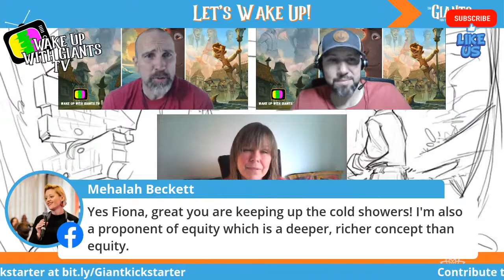How To Cultivate Masculine Energy featuring Fiona Ross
With 300+ videos, Wake Up With Giants TV and Wake Up With Giants Radio covers loads of binge worthy, cool content, such as fractals, tips and tricks on becoming a Giant in your life, interviews with incredible people doing Giant things, and so much more.

If you ever feel small or like you are living your life from your fears, insecurities, low self-worth, and scarcity then this is the channel for you. Our channel is about helping YOU reach YOUR potential.

In this video, we talk about... How To Cultivate Masculine Energy

Fiona's Bio:

My mission is to see a world where equity replaces dominion.

Where the Masculine and Feminine engage in a beautiful dance together, with respect and harmony.

I am an Intrepid - when I see opportunities that inspire me I take them.
I believe in a created life, in equity, and bold personal leadership.
I am the Founder of Fiona Ross Coaching for Men.

What drives me?

A deep desire to see a world that works together.
People who seek to support and create a new way to live.
A hippie at heart - I feel most people are seeking peace. They want to feel connected, a sense of belonging and togetherness and they want to leave a legacy, a better world for their children.
My Superhero is the intrepid that lives inside each one of us.
Word - TOGETHER

STRETCH REVOLUTION: FREE DAILY TIPS TO HELP YOU STRETCH INTO YOUR GIANT POTENTIAL

Our goal is to help you live your best possible life.

In the playlist above, you'll discover secrets about how to live your highest potential
We are The League of Giants, and on this channel, we show you how to live your best life, grow into your highest potential, and accomplish your dreams.

Better than a Ted talk. Wake Up With Giants TV